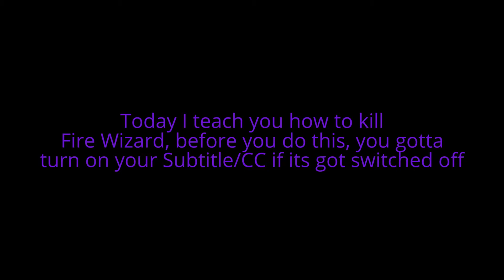Guide to kill fire wizard | ROBLOX Arcane Adventures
I weared me millionaire pants C:

- CloneDerd